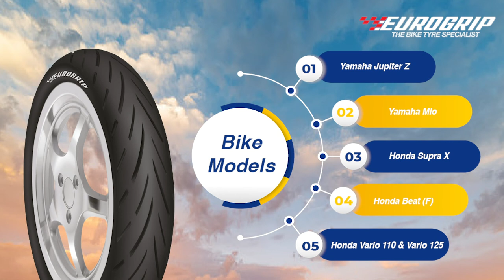Eurogrip's BEE Sport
Eurogrip's Bee Sport - For HIgh Performance Sporty Riding

FEATURES

ASYMETRIC PATTERN IDEAL FOR CITY DRIVES
- Provides excellent stability, maneuverability, zesty ride and good adhesion on both wet and dry road surfaces
HIGH FLEXIBILITY POLYMER COMPOUND
- Excellent grip during both dry and wet road conditions
STRONGER REINFORCED CASING
- High durability and long lasting service